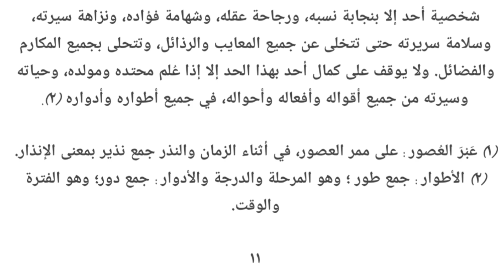സയ്യിദുൽ ബഷർ I ക്ലാസ് 1 അബ്ദു റഹ്മാൻ അഹ്സനി അൽ അർശദി